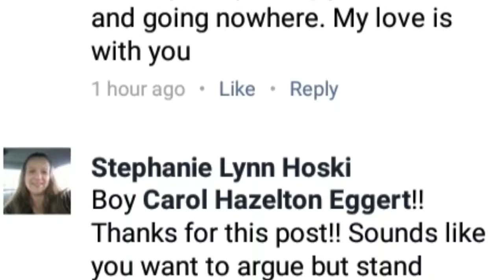My passed away mothers friend. Her response to my Facebook post, wow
This is my passed away mothers friend since they were kids. This is her response to my Facebook post. I have only talked to my passed away mothers friend about 5 times in my whole life. My mother told me about conversations she had with her friend that weren't so good. See what you think. My son has autism, you know how much that costs. My boyfriend of 24 years became disabled 5 years ago. He has hereditary spastic paraplegia and possible ms or parkinsons. Waiting on further tests. We have had a hard time and many do not and ever will understand. We recently had a go fund me set up to help us pay our property taxes and met our goal. Thank God he helped us save our home.